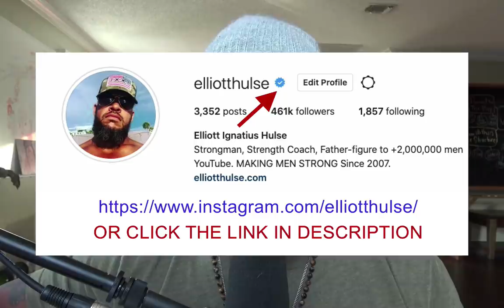GET MARRIED MAKE BABIES